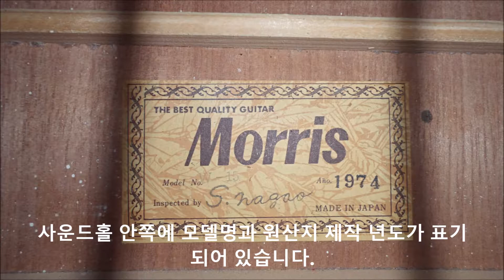일본산 1974년 모리스(morris) 통기타 w-15 소개